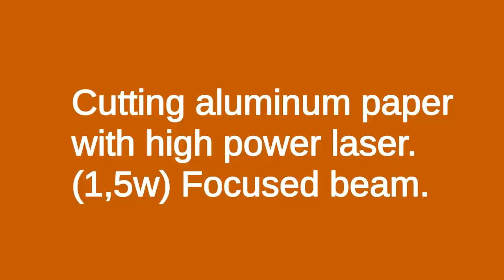1.5W Laser cutter :)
Cutting aluminum paper, with high power laser pointer.
(1,5w) Focused beam.